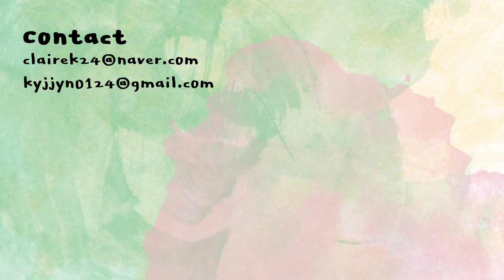[ENG] 일년만에 다시 써본 더마토리 물광앰플, 신제품 네모패드✨같이 사용하면서 해본 리얼리뷰 | dermatory moist ampoule and toner pad | 클레어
*본 영상에는 더마토리의 간접광고가 포함되어 있습니다*

작년에 한통 다 비우고 또 써본 더마토리 물광 앰플..!
이랑 아주 궁금했던 패드까지 함께 사용하면서 리뷰해봤습니다^_^
앰플의 바뀐 스포이드와 패드의 네모 모양이 맘에 들어요ㅇ0ㅇ

DERMATORY
pro hyal shot
moisture peeling pad
더마토리
프로 히알 샷
물광 필링패드
22,000KRW

DERMATORY
pro hyal shot
moisture ampoule
더마토리
프로 히알 샷
물광 앰플
26,000KRW

DERMATORY
pro hyal shot
100% hyaluron cube
더마토리
프로 히알 샷
100% 히알루론 큐브
12,000KRW

✨타임라인
00:00 오프닝 opening
00:43 물광 필링 패드 moisture peeling pad
02:23 물광 앰플 moisture ampoule
03:41 히알루론 큐브 hyaluron cube